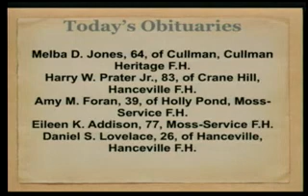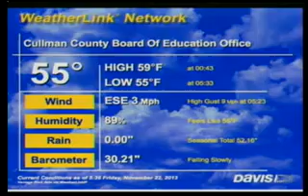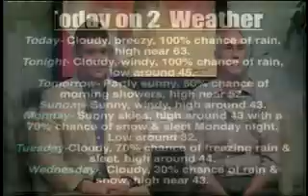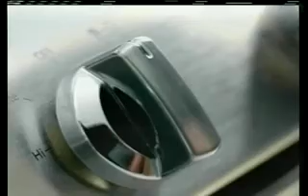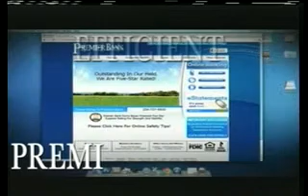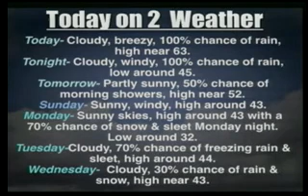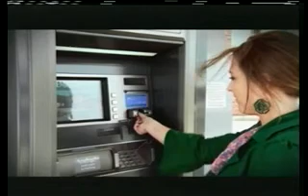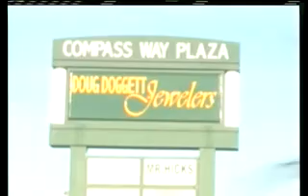Today on 2 November 22 2013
That's Politics